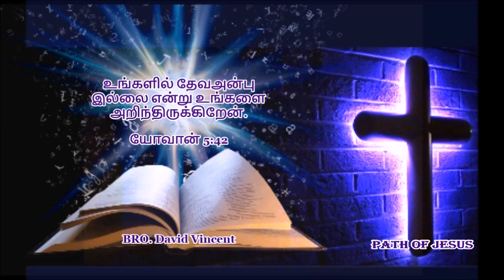உங்களில் தேவஅன்பு ;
உங்களில் தேவஅன்பு இல்லை என்று உங்களை அறிந்திருக்கிறேன். யோவான் 5:42